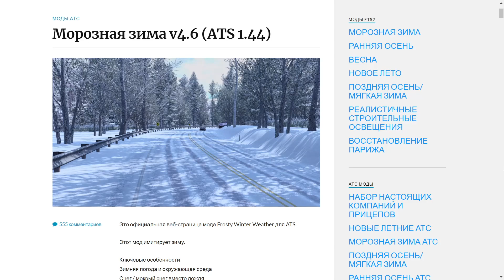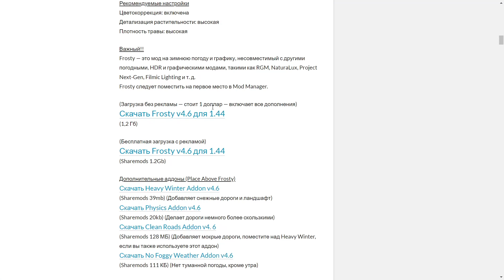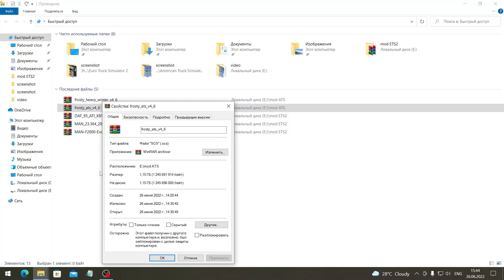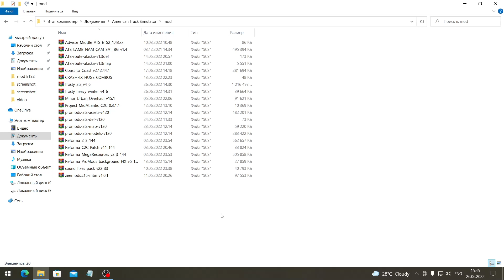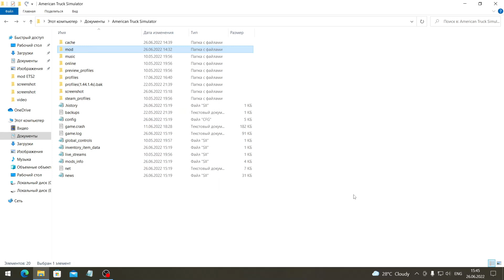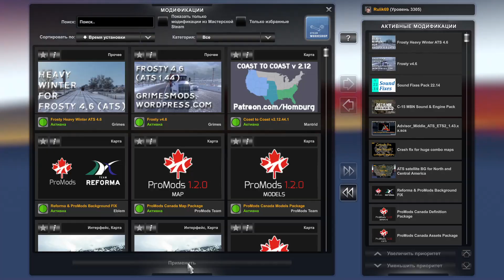Frosty Winter v4.6 для American Truck Simulator (v1.44.x)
Этот мод имитирует зиму . Зимняя погода и окружающая среда . Снег / мокрый снег вместо дождя . Больше текстур неба . Текстуры
морозной дороги . Зимние световой день и температура . Случайная облачная, туманная и солнечная погода .
Рекомендуемые настройки :
Цветокоррекция: включена .
Детализация растительности: высокая .
Плотность травы: высокая .
Frosty — это мод на зимнюю погоду и графику, несовместимый с другими погодными, HDR и графическими модами .
Frosty следует поместить на первое место в Mod Manager .
Автор : Grimes . 1.2GB + аддоны .

✅  Всех Благодарю за поддержку , мне она очень нужна . Плиз. От души Благодарен Всем Вам. С Уважением Руслан.

✅ На кофе : Карта Приват - Банка : 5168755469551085